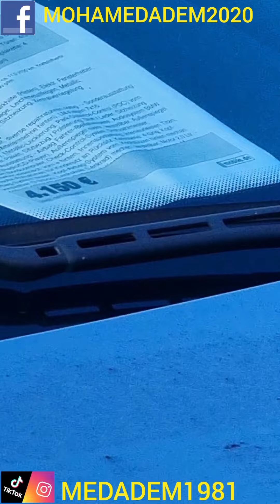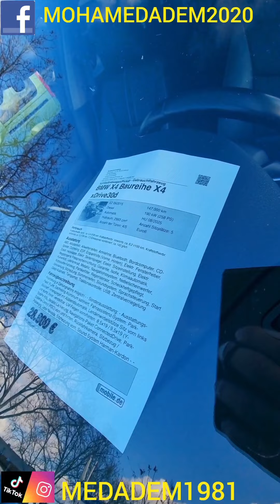سيارات جميلة رائعة قوية مستعملة نظيفة رخيصة و متوسطة الثمن لا تدخل للجزائر.